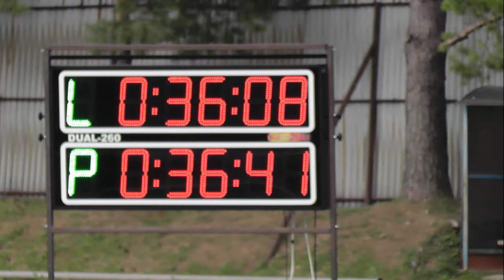Petrova Ves - O pohár starostu obce 2015 - DHZ Petrova Ves